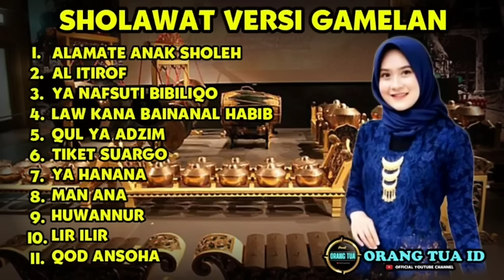SHOLAWAT VERSI GAMELAN - ENAK DI DENGAR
Selamat Datang di Channel ORANG TUA ID👋👋

Jika teman-teman menyukai konten-konten kami. Mari kita bangun Channel ini Dengan Cara :

LIKE @OrangTuaID    : Jika anda menyukainya

COMMENT @OrangTuaID    :Jika ingin request / kritik & saran

SHARE @OrangTuaID    : Agar banyak yang dapat menikmatinya

Terima Kasih 🙏

Selamat Menikmati 🎶😇

1. Alamate anak Sholeh
2. Al I'tirof
3. Ya Nafsuti Bibiliqo
4. Law Kana Bainanal Habib
5. Qul Ya Adzim
6. Tiket Suargo
7. Ya Hanana
8. Man Ana
9. Huwannur
10. Lir Ilir
11. Qod Ansoha

Note :

 🔴 Channel ini dibuat hanya untuk hiburan semata. Tidak ada unsur kejahatan, kebencian, dll.

 🔴 Channel ini dibuat untuk para pecinta musik. Agar memudahkan dalam pencarian dan dapat menikmati musik dengan seksama.

 🔴 Saya bukan pemilik musik dalam video ini. Silakan menghubungi artis/label jika ingin menggunakannya.